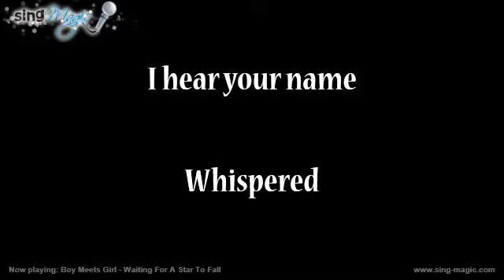Boy Meets Girl Waiting For A Star To Fall Karaoke Version Instrumental